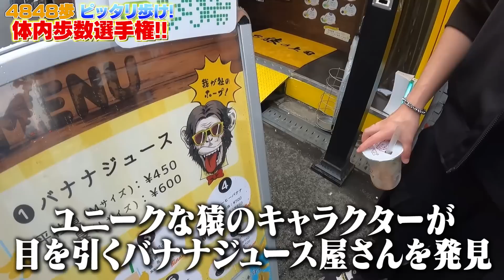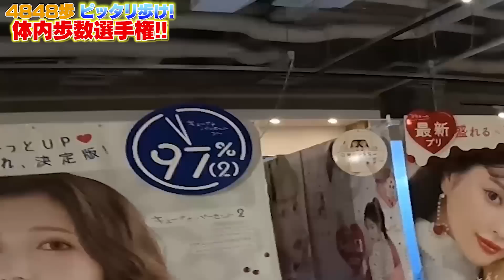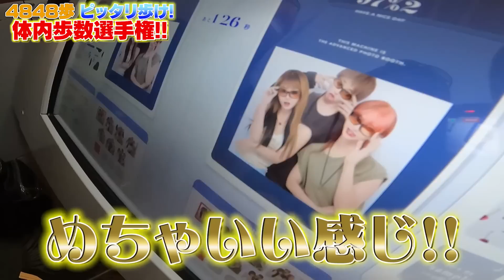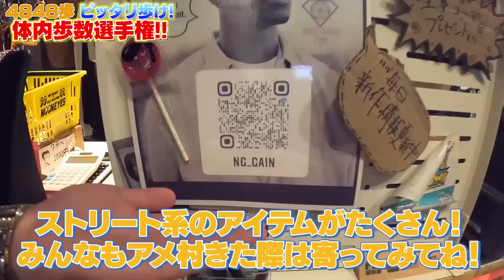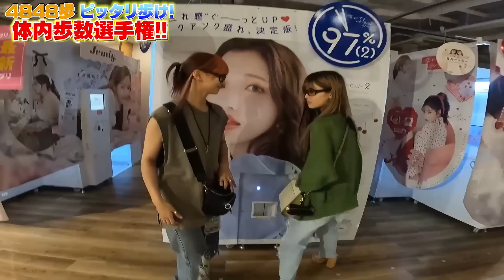【豪遊】男女チーム対抗! ピッタリ4848歩でアメ村を満喫できた方が勝ち選手権！！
-SNS-